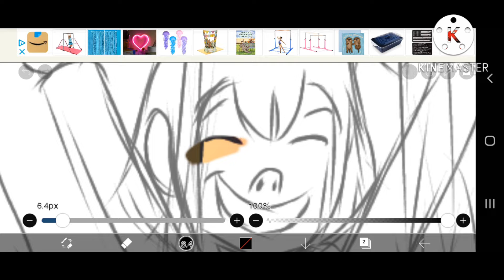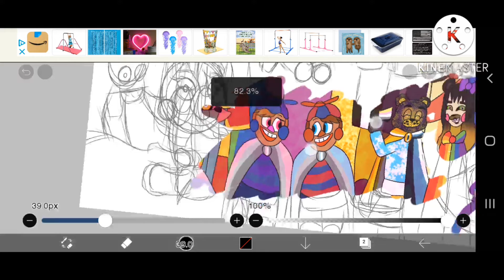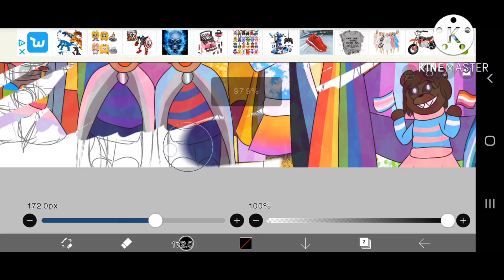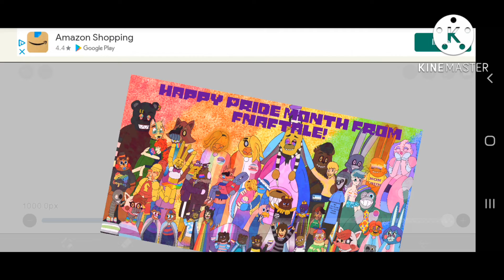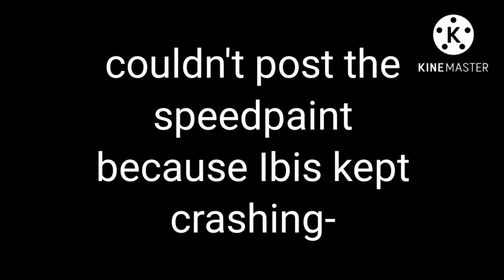Fnaftale pride drawing! (Not a speedpaint)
happy Pride month my dragonets! I'll see when I can post the speedpaint-